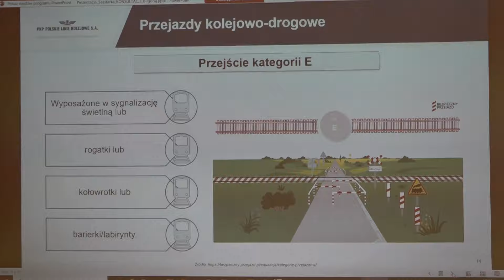Informacje Biłgorajskie 2024 06 01